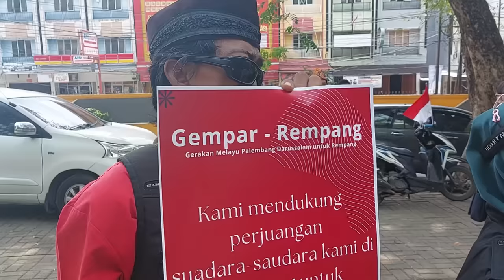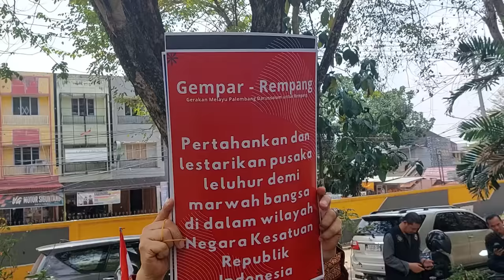Solidaritas Rempang - Gerakan Melayu Palembang Darusalam bersama Kesultanan Palembang Darusalam